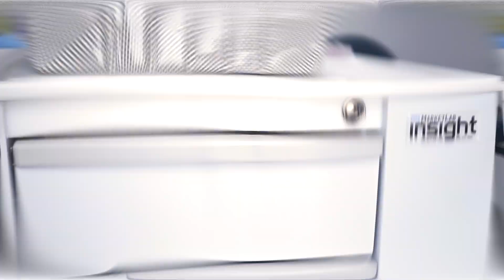Demonstration of the Insight Ergo Phlebotomy Cart by Marketlab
Our most popular phlebotomy cart has been updated to meet your ergonomic demands with an extended, angled handle that eliminates the need to bend or hunch as you push. Excellent for taller phlebotomists, this addition to the Marketlab Insight Cart family promotes proper posture and minimizes potential back and shoulder strain.